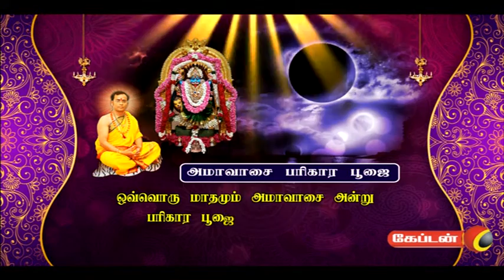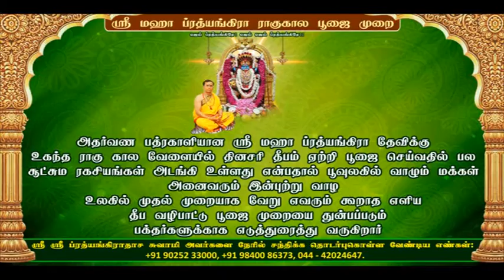SRI MAHA PRATHYANGIRA PEEDAM Prathyangiradasa Swami Speech about karma on Captain Tv EP 01